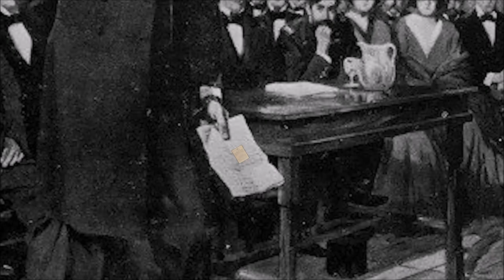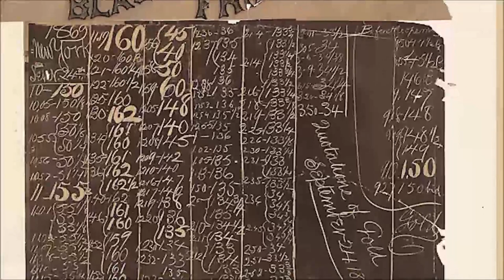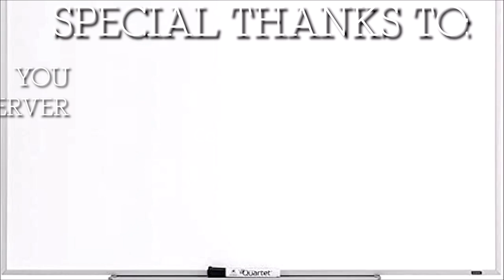What the heck IS Thanksgiving anyway? | The English to English Translator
Far too late for Thanksgiving but close enough still to be somewhat relevant, here's a little explanation as to what the heck Thanksgiving is for those who don't fully understand why the Americans eat so much food every November (by a man who can't pronounce "pecan")

Special thanks to EditForFree from Discord for, well, editing this for free :)